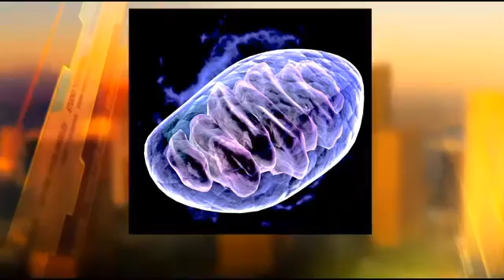Dr. Wendy Chang Discusses 3 Parent IVF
Dr. Wendy Chang discusses repairing diseases like Mitochondria through three parent IVF.